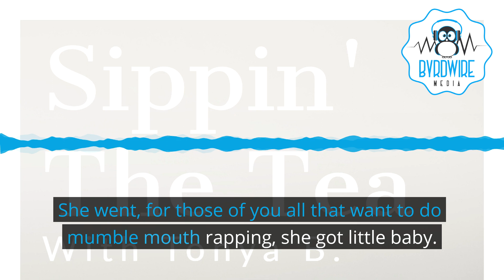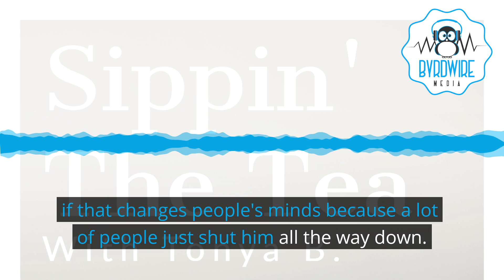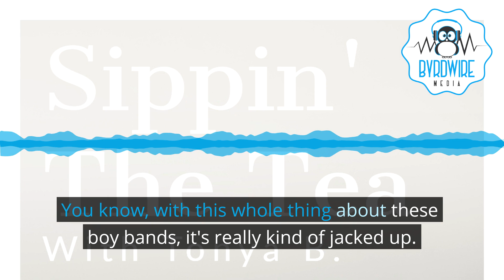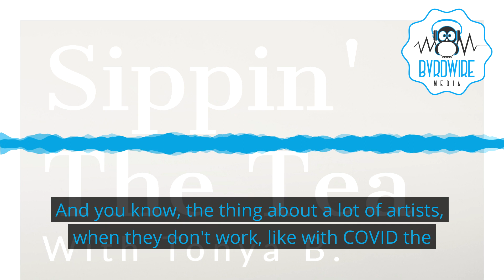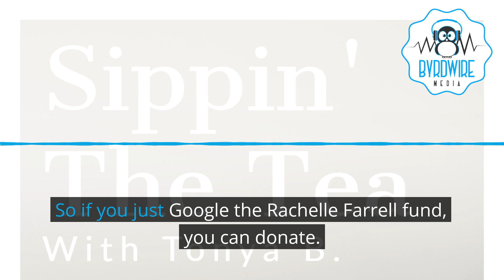This Is The G Podcast Ep 190 The Donald's Big Fat Georgia Booking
Episode 190

THE DONALD’S BIG FAT GEORGIA BOOKING

News, Politics, Pop Culture & The Tea - Week Ending August 27, 2023.
• The Week In News With Syracuse Mike: Donald Trump And His 18 Surrender At The Fulton County, Georgia Jail; And MORE!
• The Newsmaker Crew – Tommy B. & Harold Michael Harvey Discuss: Trump Surrender, The Bail Process & The Infamous Mug Show; The GOP Debate;
• Sippin’ The Tea With Tonya B – Congrats Serena Williams On A New Baby; Halle Berry’s Divorce Settlement; Nia Long Files For Full Custody; Why Kevin Hart Is In Wheel Chair;  And More!
• What You Watching Tommy B – Episode 4 / Season 6 Of The Chi - “The Re-Up” Recap;
• Prayers For Jacksonville Florida After 3 Blacks Killed In a Racist Crime;
• The 60th Anniversary Of The March On Washington.
Any short song clips and actualities in our newscasts are not owned by “This Is The G Podcast.” We do not claim ownership or copyright of these clips. Thank you!
WE WANT YOUR COMMENTS!
BYRDWIRE NOW ON DEMAND! All Things Tonya B & “The Byrdwire”
BIG Thanks To:
Show Production/Show Theme Music: Millennial Nik
Web & Graphics: Lady J
News Headlines: “Syracuse” Mike Roberts
Additional Beats By K-DUB